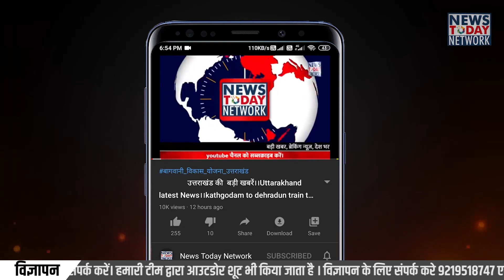Uttarakhand Breaking News | Uttarakhand Chamoli Disaster | मदन मोहन उपाध्याय | SBI Gold loan scheme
मदन मोहन उपाध्याय
मदन मोहन उपाध्याय उत्तराखंड
मदन मोहन उपाध्याय का जन्म कब हुआ
मदन मोहन उपाध्याय कुमाऊं टाईगर
मदन मोहन उपाध्याय कौन थे
मदन मोहन उपाध्याय सक्सेस स्टोरी
मदन मोहन उपाध्याय स्वतंत्रता संग्राम सेनानी

मोंटेनेग्रो यूथ बॉक्सिंग चैंपियनशिप
उत्तराखंड बॉक्सिंग संग
उत्तराखंड बॉक्सर लक्की राणा
लक्की राणा बॉक्सर फोटो
लक्की राणा बॉक्सर उत्तराखंड जीवनी
बॉक्सिंग कोच भूपेश भट्ट

SBI news
SBI Bank Loans Scheme
SBI Gold loan scheme
SBI मल्टी पर्पस गोल्ड लोन स्कीम
योनो ऐप एसबीआई
SBI मल्टी पर्पस गोल्ड लोन कैसे लें

# Uttarakhand Chamoli Disaster
# Alaknanda glacier bursted
# Chamoli Disaster
# Chamoli Tragedy
# चमोली न्यूज
# अलकनंदा ग्लेशियर
# चमोली में अलकनंदा ग्लेशियर फटने की खबर
उत्तराखंड चमोली आपदा आपडेट
उत्तराखंड में आपदा
उत्तराखंड में ग्लेशियर फटा
उत्तराखंड लेटेस्ट न्यूज
चमोली आपदा
चमोली रेस्क्यू ऑपरेशन में 55 शव हुए बरामद
चमोली आपदा रेस्क्यू ऑपरेशन
चमोली में ग्लेशियर फटा
उत्तराखंड आपदा रेस्क्यू वीडियो
उत्तराखंड सीएम त्रिवेन्द्र न्यूज
ऋशीगंगा में बनी झील
ऋशीगंगा में झील पर सीएम त्रिवेन्द्र का ट्वीट

उत्तराखंड सीएम न्यूज
मुख्यमंत्री त्रिवेंद्र सिंह रावत
सीएम त्रिवेन्द्र न्यूज
सीएम त्रिवेन्द्र सिंह रावत घोषणा
उत्तराखंड योजना
सीएम न्यूज उत्तराखंड
मुख्यमंत्री घोषणाओं की समीक्षा बैठक
मुख्यमंत्री घोषणा बागेश्वर
मुख्यमंत्री घोषणा पिथौरागढ़
मुख्यमंत्री घोषणा